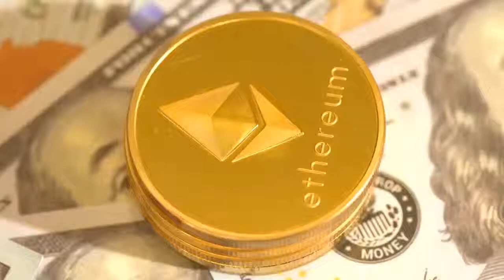ETHUSD Still in the Danger Zone | Ethereum Price Prediction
Ethereum price has returned towards the $260.00 resistance level.